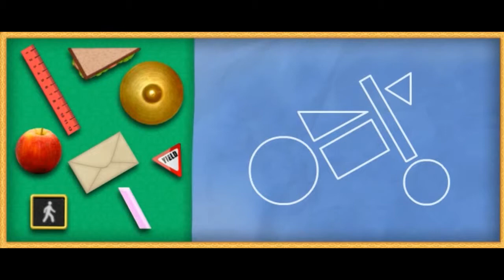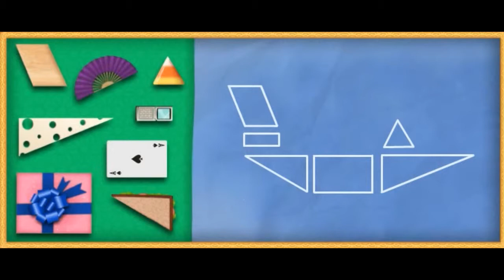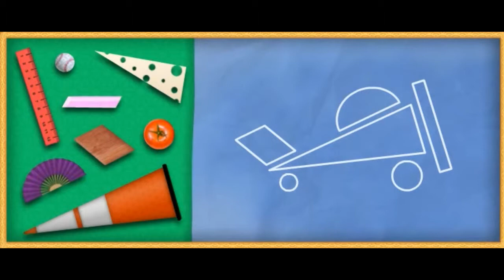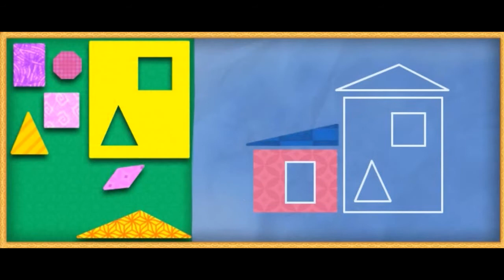Team Umizoomi - Catch That Shape Bandit Full Episodes for Kids Games English Movie NEW Team Umizoomi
Team Umizoomi - Catch That Shape Bandit Full Episodes for Kids Cartoon Games English Movie Nickelodeon Nick Jr Team Umizoomi

Team Umizoomi is an animated live-action series on Nick Jr. It's located in the center of a wonderfully urban environment, where the streets are paved with origami, the sidewalks are swirled with color, and even the manhole covers have whimsical patterns embedded within. Team Umizoomi is made up of Milli, Geo, and Bot, who solve everyday problems with their Mighty Math Powers in order to keep Umi City running smoothly.

Your preschooler will join these mini and mighty superheroes as their "Umifriend" to solve any and every problem. By demonstrating how math is everywhere and how it's integral to our daily lives, Team Umizoomi engages preschoolers, enhances their interest in, excitement for, and enjoyment of math.